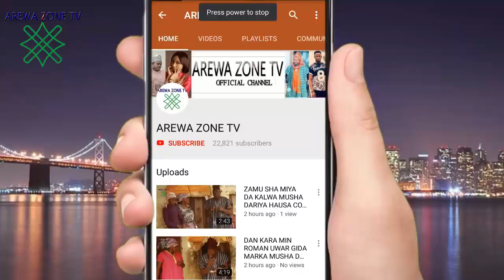KALLI DAUSHE YACI ABINCIN YAN DAUDU BASHDA KO SISI - MUSHA DARIYA